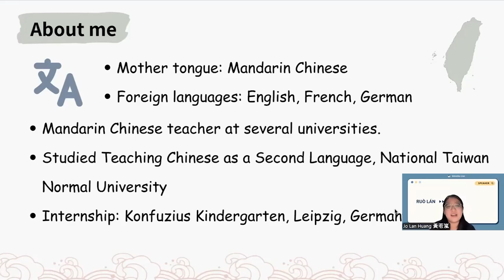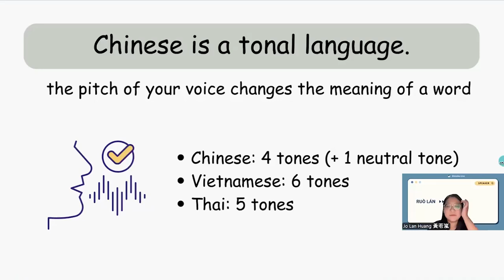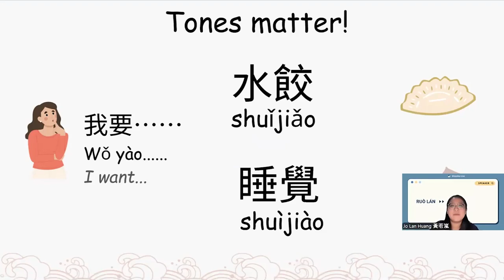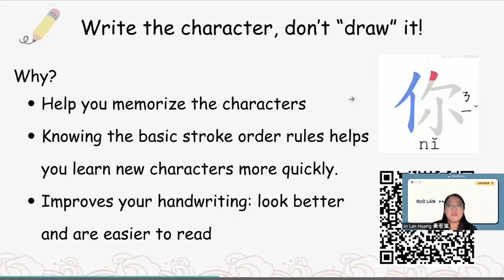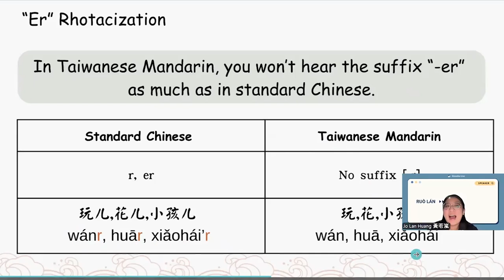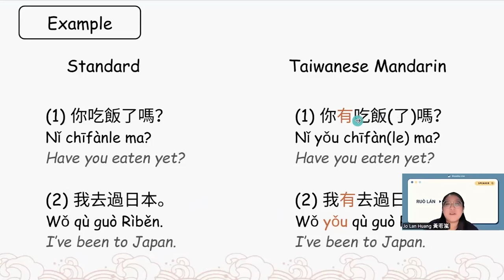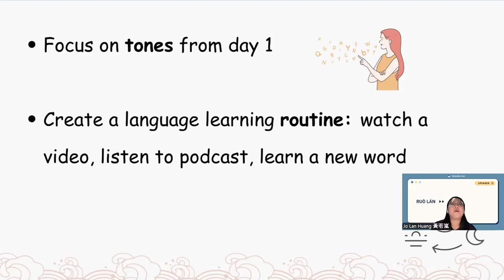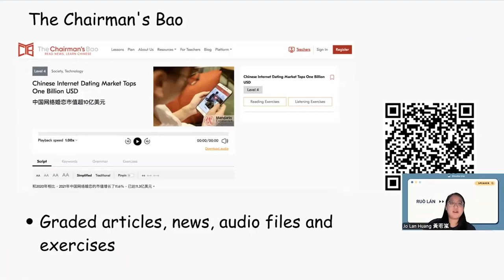An Introduction to the Chinese Language with Ruo Lan | Glossika Live #5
In this video, we are joined by Ruò Lán (若嵐), a native Mandarin Chinese speaker from Taipei, Taiwan, who is passionate about teaching Chinese. Ruo Lan is a professional Chinese language instructor, having studied Teaching Chinese as a Foreign Language at National Taiwan Normal University and taught at various universities.

Ruo Lan believes that language learning goes beyond memorizing vocabulary and grammar—it’s about making connections with people and enjoying the process. In her talk, she covers such topics as the difference between Chinese and Mandarin, the 5 tones, Chinese characters, and Chinese grammar.

She also shares helpful tips and practical resources for those looking to improve their Chinese. Her encouraging message is to enjoy the learning process, have fun, and remember that communication is at the heart of every language.

If you’d like to explore more of her teaching ideas and tips, you can connect with her on Facebook and Instagram: